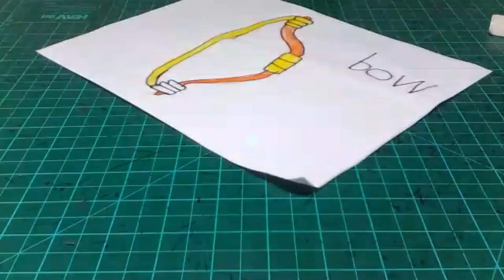KNC Drawing Challenge Journey (June 9,2021)